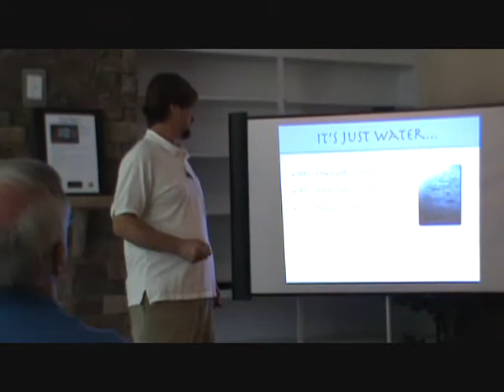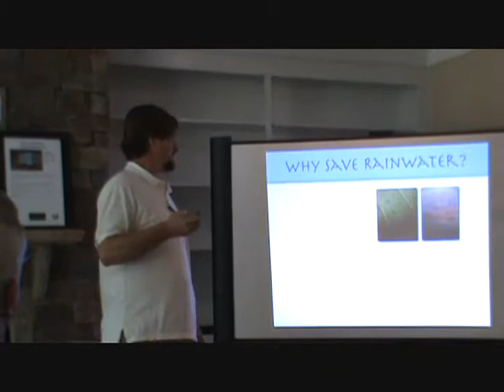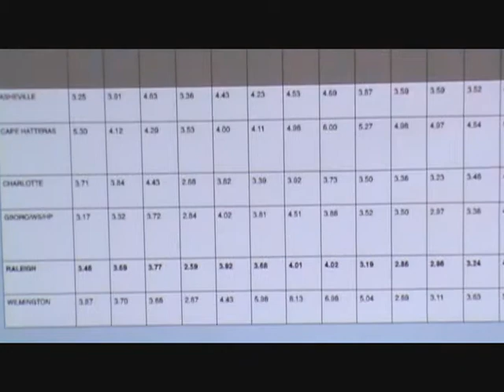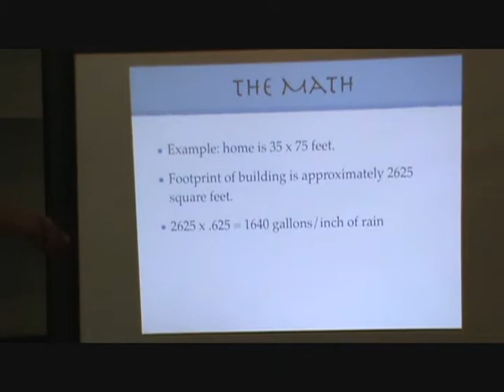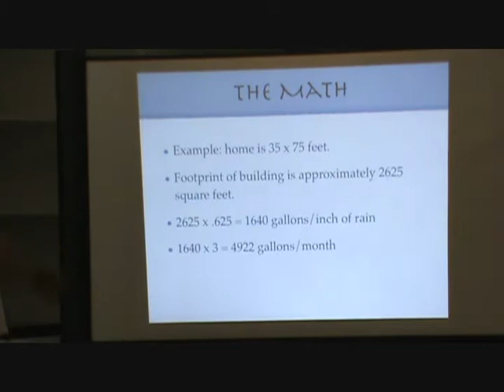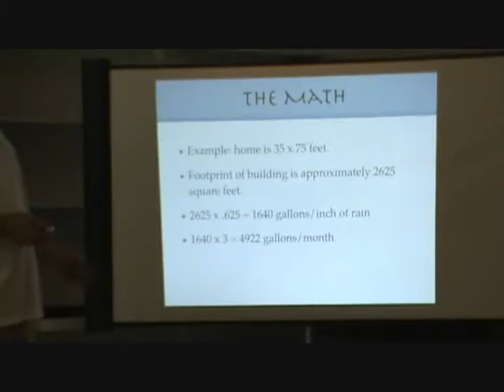Stanton Homes - Rainwater Solutions 1 of 3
Open House Presentation
Stanton Homes